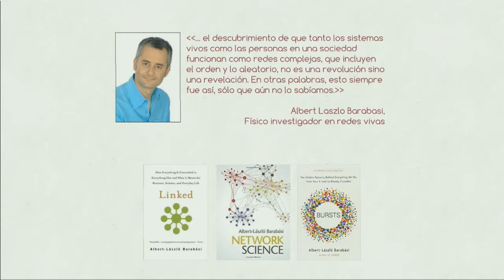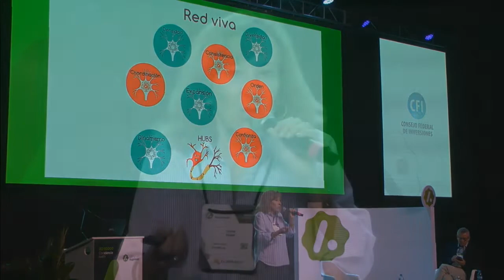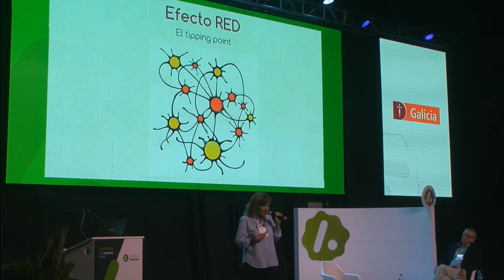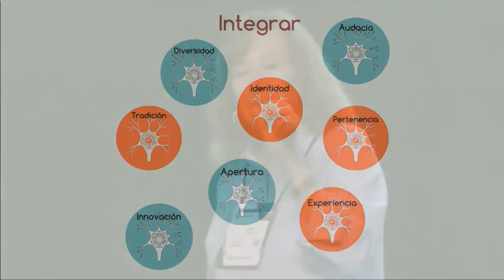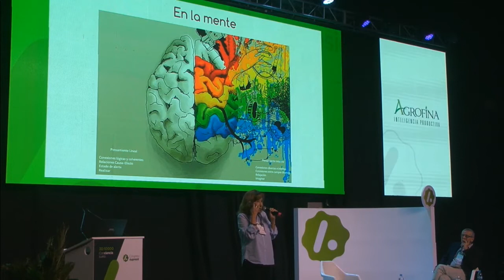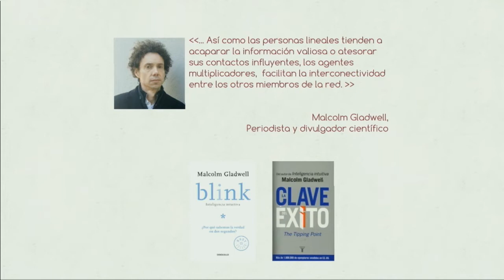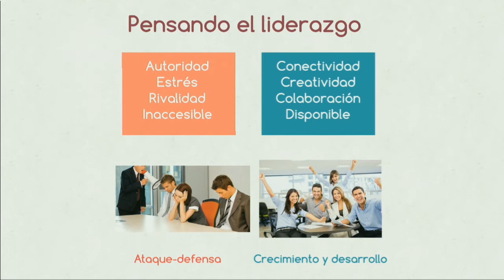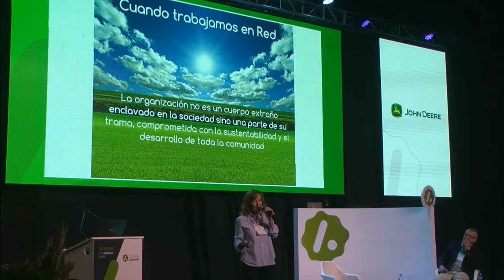Crear e innovar desde y con el productor